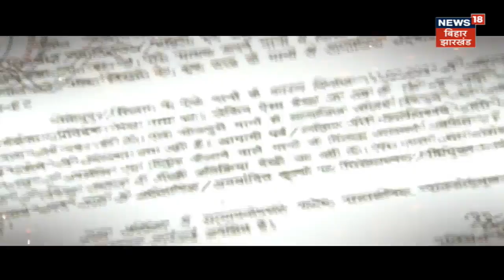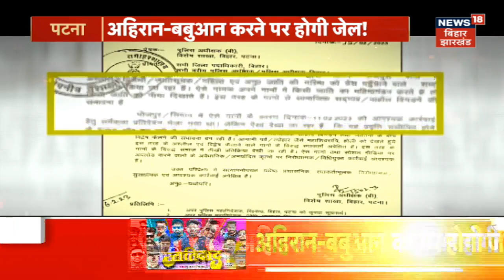क्या पूर्व मुख्यमंत्री Jitan Ram Manjhi अपने बेटे Santosh Suman को CM बनाना चाहते हैं? | Apna Bihar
bihar news | latest News | hindi News | Latest Hindi News|
| Hindi Samachar | news in hindi | news18 | n18oc_Bihar